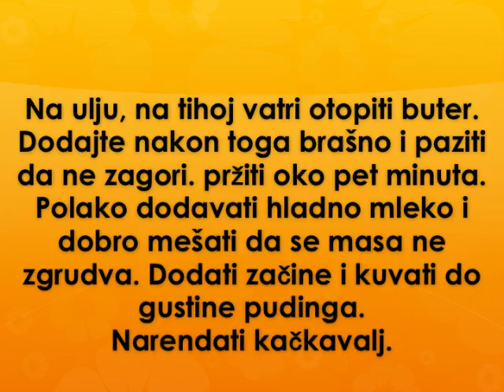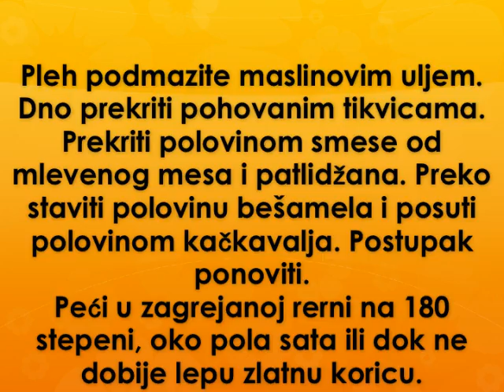Raskosna musaka Recept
recept za raskosu musaku